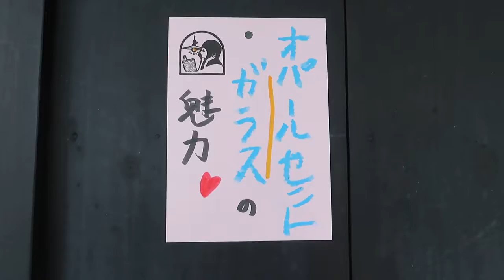夏用の照明危惧 ～水色のオパールセントガラス～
●04052101

高さ:ガラス9.3cm
よこ幅：19.7cm
重さ:1.2kg
コードの長さ:58cm
材質: オパールセントガラス
時代:大正・昭和初期製造品
在庫:1台

6畳におすすめいたします